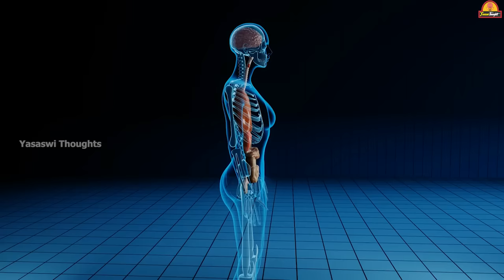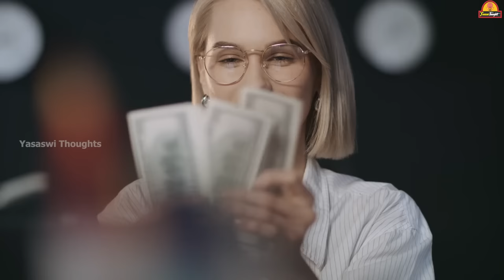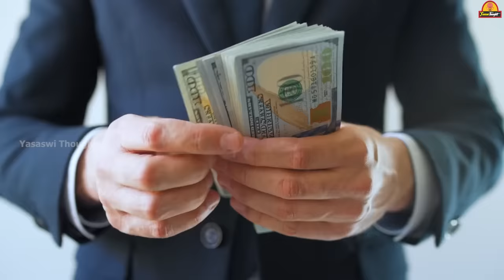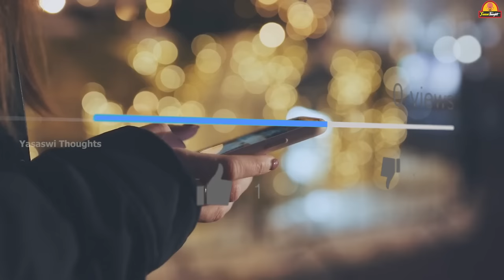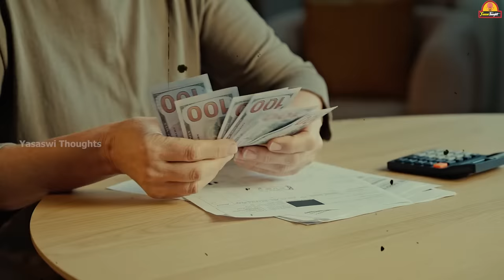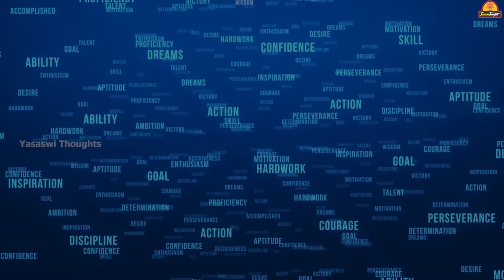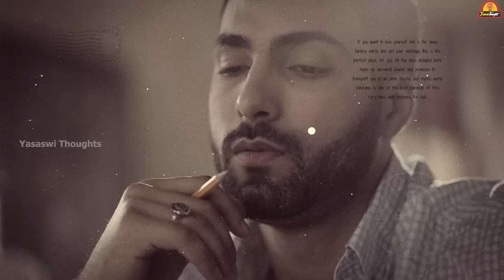Mentally and Emotionally Strong ఎలా అవ్వాలి..?|10 METHODS| Motivational Video by Yasaswi Thoughts.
The human brain is an intricate organ. At approximately 3 pounds, it contains about 100 billion neurons and 100 trillion connections. Your brain is the command center for all that you think, feel, and do.

Your brain divides into two halves or hemispheres. Within each half, particular regions manage certain functions.
The two sides of your brain look very much alike, but there’s a huge difference in how they process information. Despite their contrasting styles, the two halves of your brain don’t work independently of each other.

Nerve fibers connect different parts of your brain. If a brain injury severs the connection between sides, you might still function typically. But the lack of integration would cause some impairment.

The human brain constantly reorganizes itself. It’s adaptable to change, whether it’s physical or through life experience. It’s tailor-made for learning.

As scientists continue mapping the brain, we gain more insight into which parts control necessary functions. This information is vital to advancing research into brain diseases and injuries, and how to recover from them.